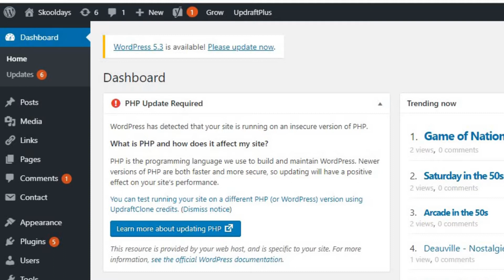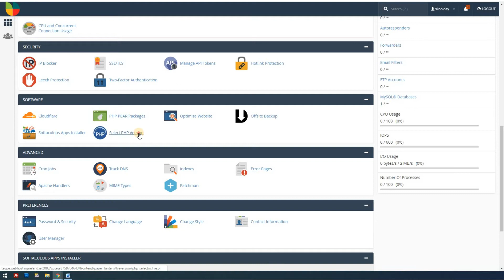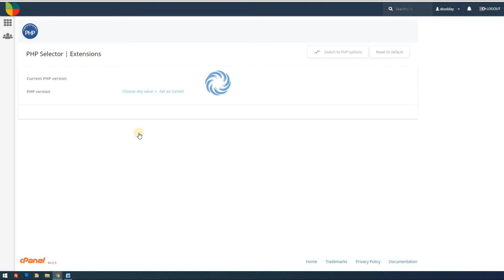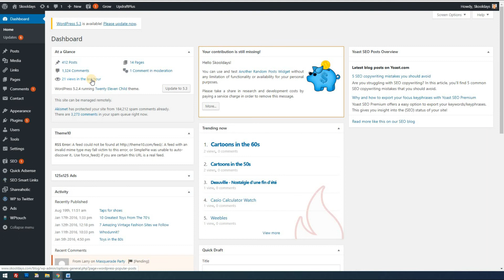How To Fix PHP Update in Wordpress [SOLVED]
How To Fix PHP Update warning that appears in  the Wordpress dashboard. That's whats covered in today's tutorial. If you need to fix your php version because you received an update warning triangle it can be a bit concerning. Its not an issue though as there is an incredibly east fix.

All you will need is access to your control panel and follow this simple step by step guide.

Whats more having an updated PHP version will speed up your site and help it to be more secure and run quicker. That's great news as quick websites improves your ranking in the search engines.

So make sure you subscribe right now and then next time you get the horrible notice "WordPress has detected that your site is running on an insecure version of PHP " you can follow this guide.

My videos don't have pre-roll ads because ads are annoying and I don't want you to have to sit through them.

Hello there! I'm Zane clements. I Own Zanet Design. I have designed web sites and worked with small businesses, entrepreneurs and marketing agency's for over 20 years. I have now decided to share my web design experience with you.